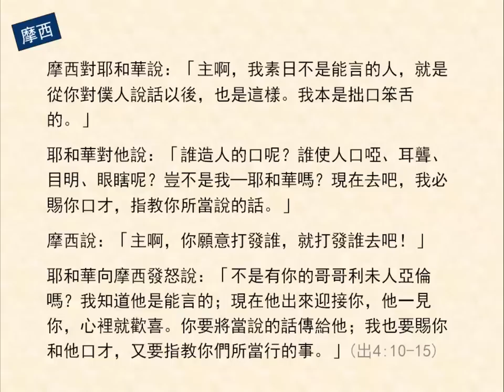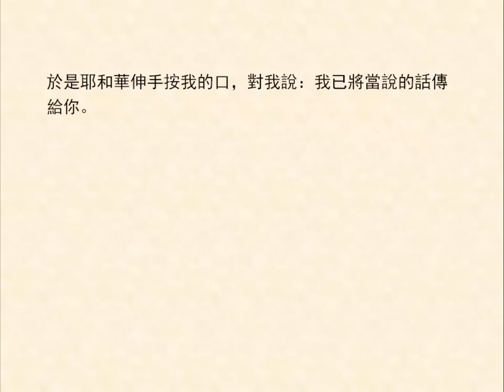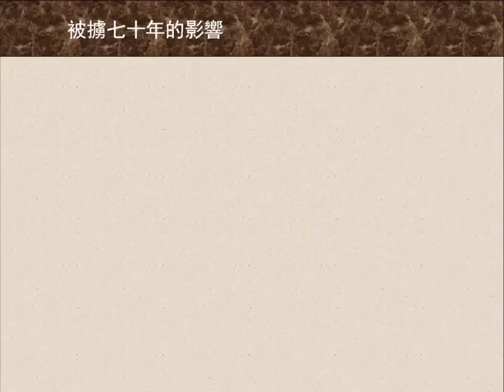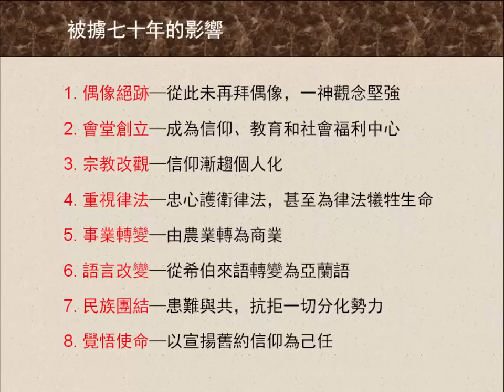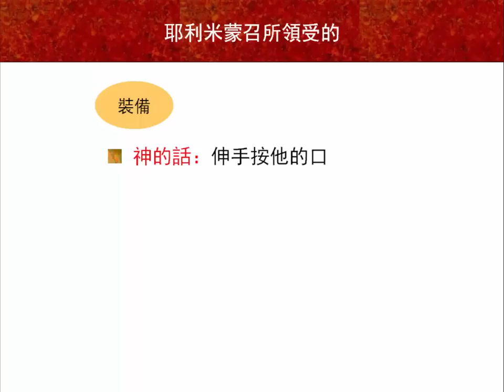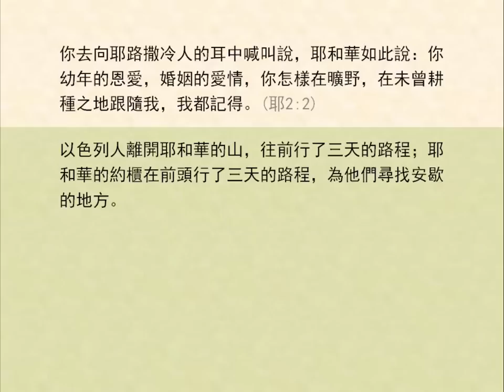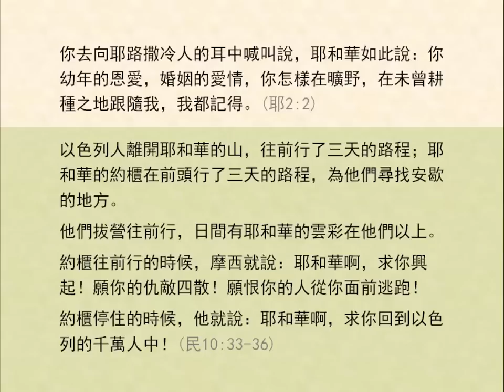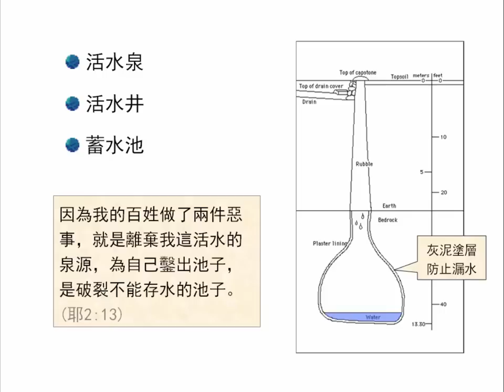耶利米書1章-2章(上) | 聖經簡報站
耶利米蒙召時，雖深覺自己不適任，神卻鼓勵他，賜給他神的話和剛強的靈，也使他看見兩個異象，成為他一生的準則。以色列人幼年的恩愛、婚姻的愛情，神都記得，耶利米書充分反映出神性情中浪漫的一面。下載PowerPoint檔請到